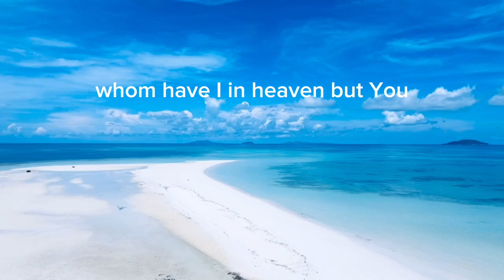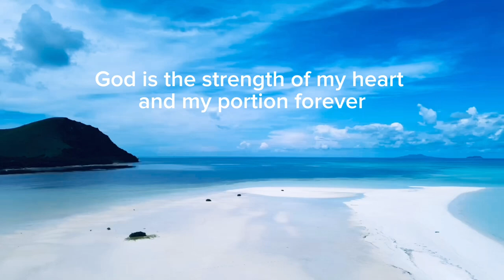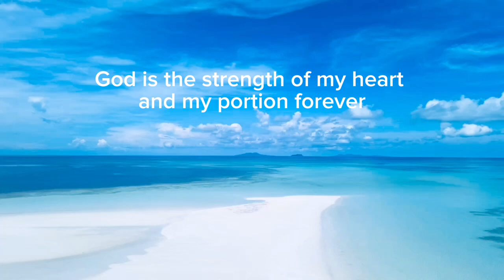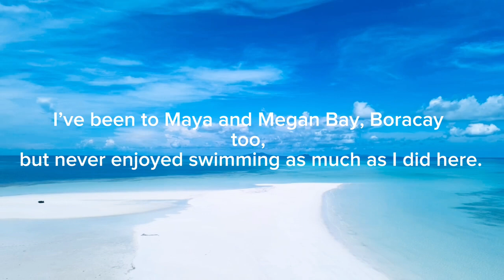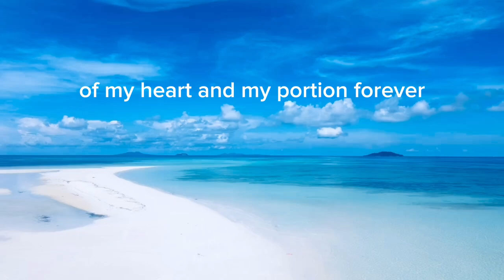Manamoc White Sand Bar